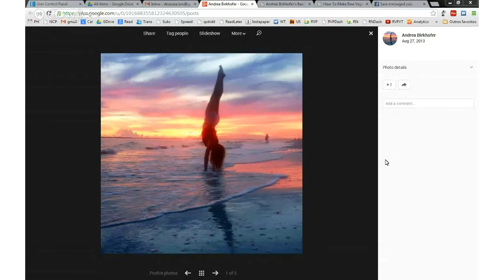Andrea Birkhofer's Raw Vegan Power Story